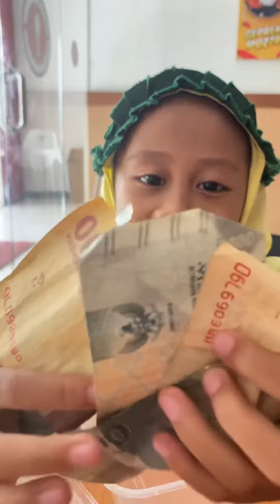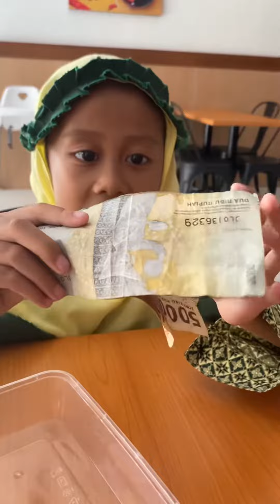Kakak Aisyah udah bisa jualan sendiri di sekolah, masyaallah 😇